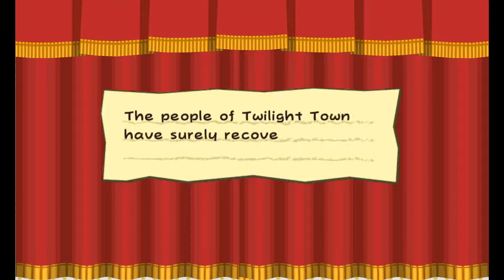Stream Archive - Paper Mario: The Thousand Year Door - July 26, 2020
Paper Pig